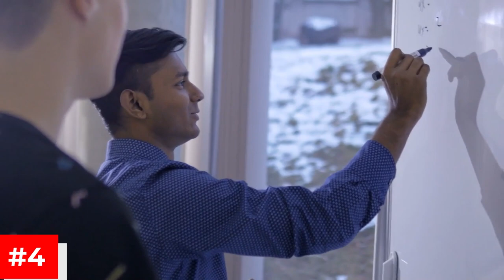10 MINDSETS That Will Make Any Woman Chase You (MUST KNOW)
In this eye-opening video, we dive deep into the 10 powerful mindsets that are guaranteed to make any woman chase after you. Discover the secrets to becoming an irresistible force in the dating world. These must-know mindsets are not just about attracting women, but about fostering meaningful connections and lasting relationships. Get ready to transform your approach to dating and watch as women are drawn to you like never before.